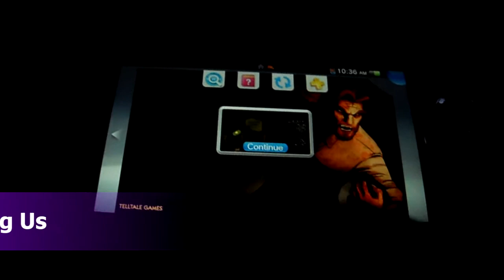Review A Wolf Among Us Telltale Games WB Vertigo Sony playstation Vita PSV PSN